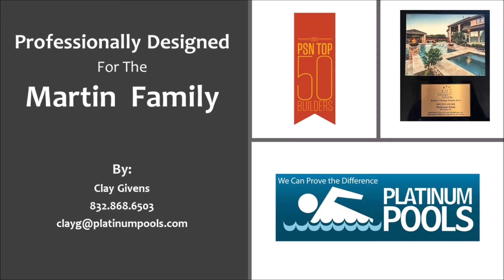Platinum Pools - Martin Pool Video - Designed by Clay Givens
Custom designed geometric pool featuring a raised spa with an open spillway, a raised wall with a sheer descent water feature, LED lighting, and 2 seating areas.